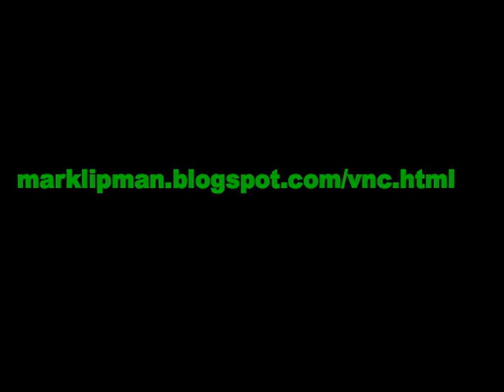--- VOTE MARK LIPMAN FOR VNC VICE-PRESIDENT 2016 ----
If anywhere in this world can be the example of how, working together as a community, we can overcome any obstacle, with all the incredible talent we have right here, Venice is that place.

By bringing people together and using our creative minds, we can decide, “What is Possible.”

The Future of Venice is up to all of us.

--- VOTE MARK LIPMAN FOR VNC VICE-PRESIDENT ---